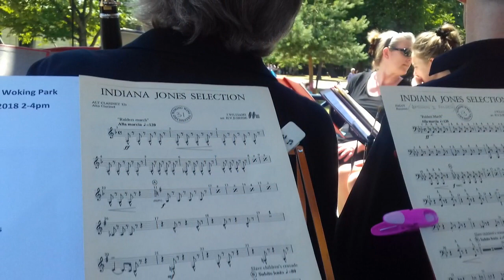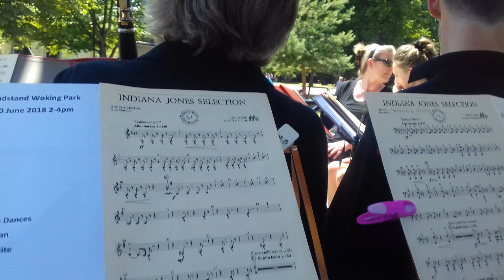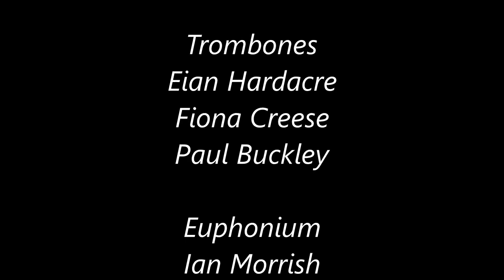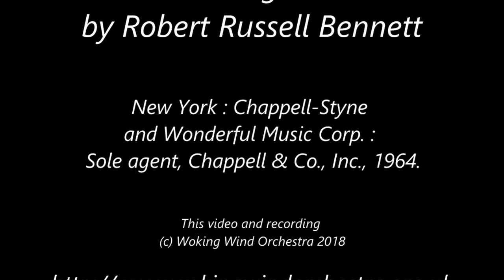Funny Girl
Woking Wind Orchestra's recording of Funny Girl - An overture for concert band arranged by Robert Russell Bennett.